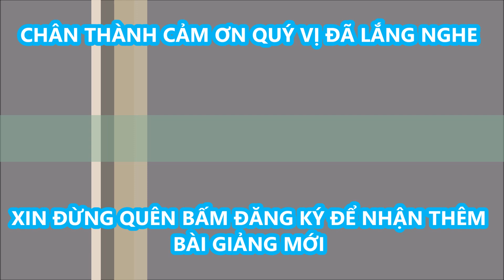Suy Thiên Ý Bằng Lòng Trần Mắt Thịt, Thất Vọng Tới Ngay Té Ngã Chẳng Chờ-Cha Micae Phạm Quang Hồng